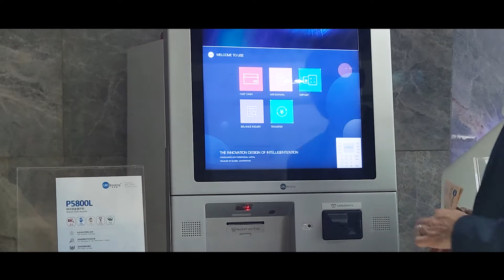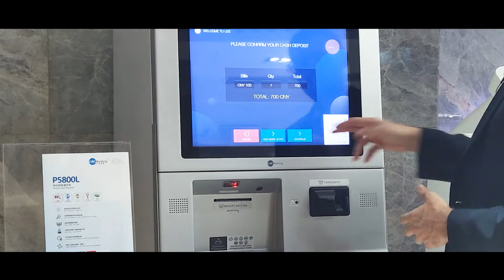Transform your Branch with GRGBanking Branch Cash Recycler P5800L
P5800L is a compact size cash recycling solution, which enables flexible settings of deposit, withdrawal and recycling configuration. It reduces CIT cost with real time cash management and accurate authentication ability. P5800L is an ideal solution for bank branches and retailers, where heavy cash transactions take place.